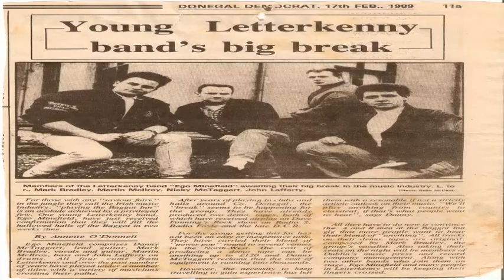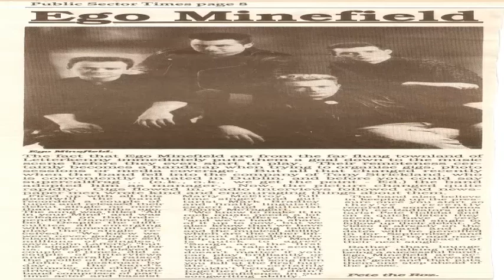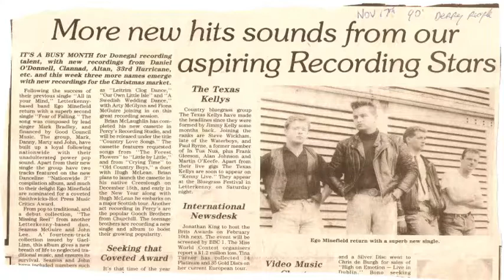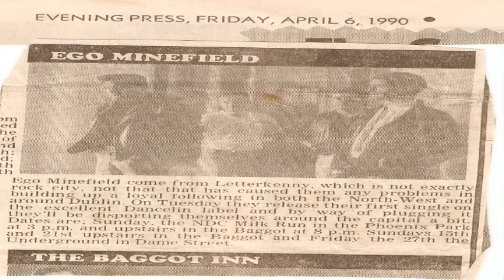Ego Minefield - Walk from You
Ego Minefield - Walk from You Demo (again, random pics)